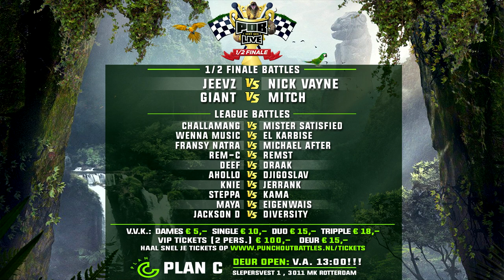Giant - Q&A 1/2 Finalisten Punchoutbattles Live 2015/2017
Zondag 22 oktober 2017 kon je LIVE vragen stellen aan Jeevz, Nick Vayne, Mitch en Giant.
Giant koos de vraag van Mohamed L. als winnaar voor de beste vraag. Paultjee N. heeft 2x Gratis Entree gewonnen voor de 1/2 finale event.